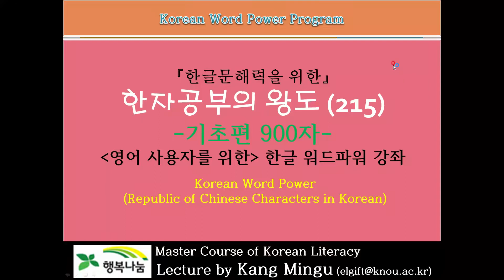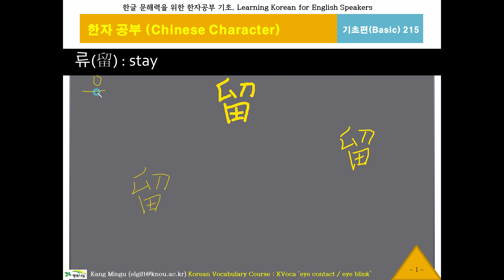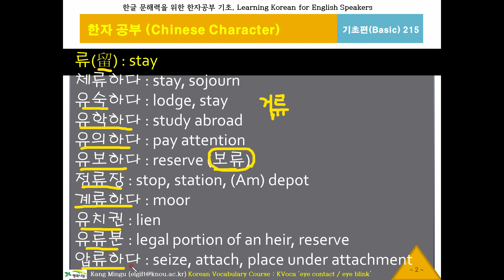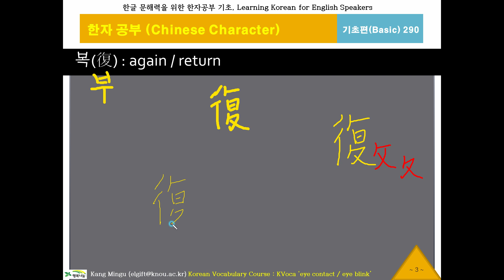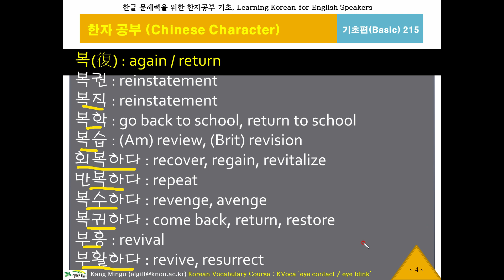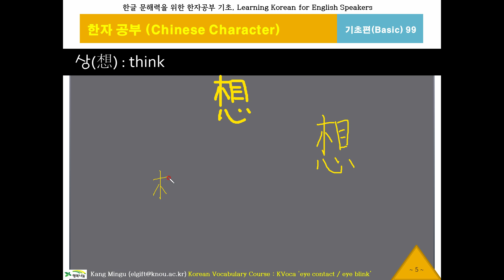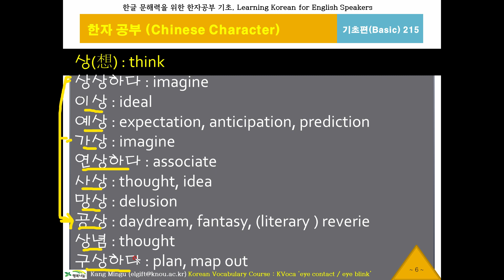한글 워드파워, 한자공부215(류,복,상), Chinese Character, 기초 한문 900자, 한글 문해력, 한국어 단어구조, Korean Word Power, 대만번체자